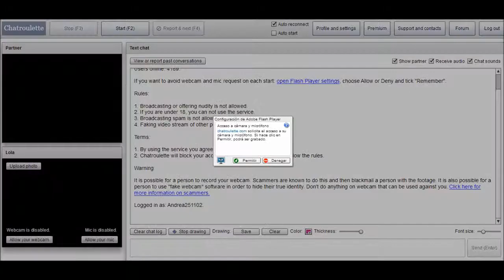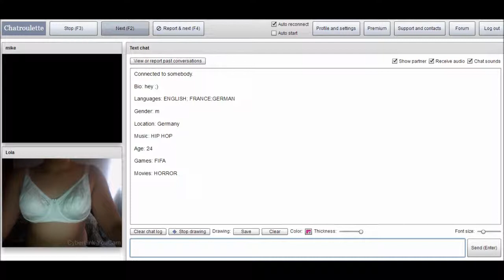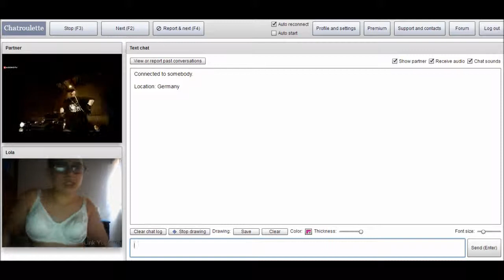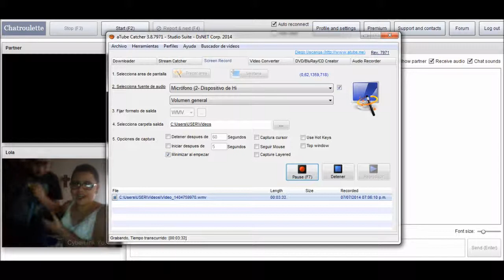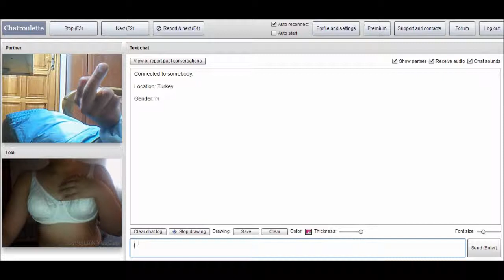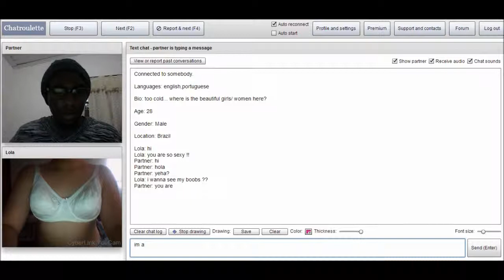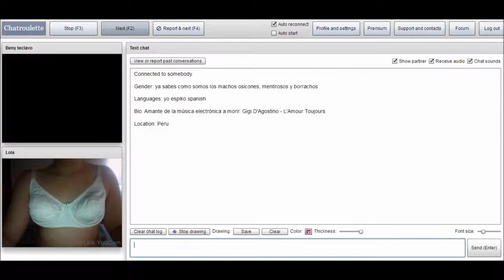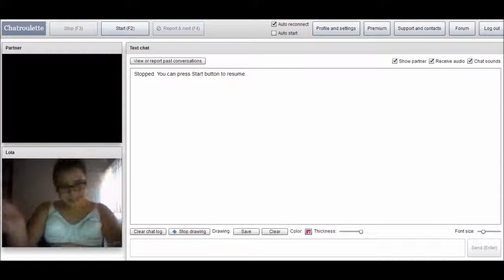Chatroulette #1 - Mostrando Mis Tetas Falsas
Nuevo Video Para El Canal De Chatroullete

Hoy No Pongo Canales xd